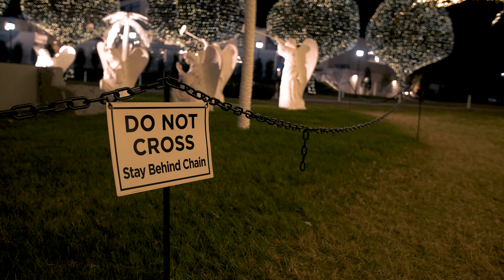Nashvillian OG / Prince Michael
Nashville based rapper Prince Michael Drops his single Earth.

When angels fall where do they fall?